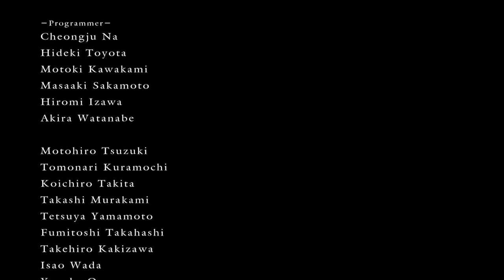Dark Souls: The Lord of Cinder - Part 50 FINALE - The Game Gent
It is here. This is the end. Fifty episodes. This is it. The Lord of Cinder is ready to kneel to me!